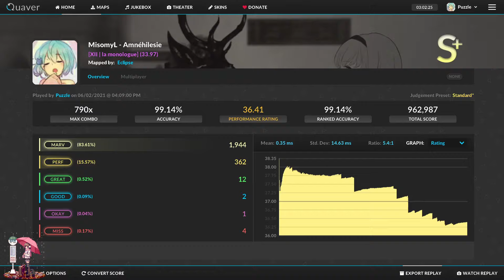MisomyL - Amnéhilesie [XII | la monologue] 36.41 PR, 99.14%